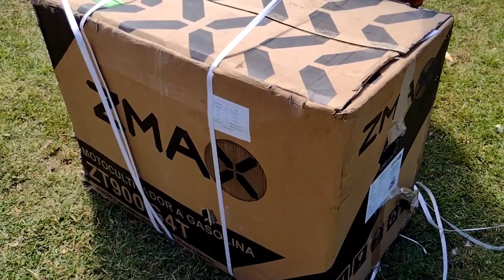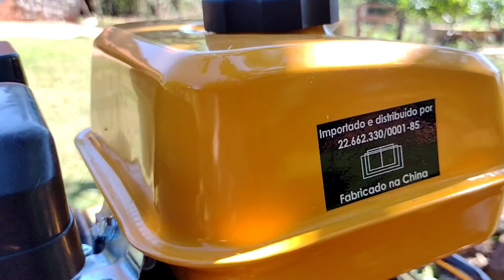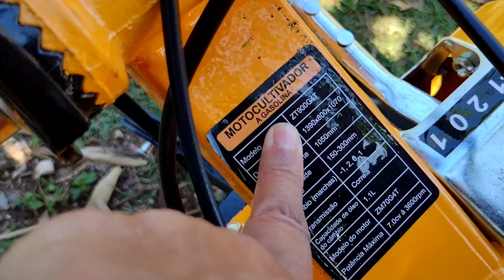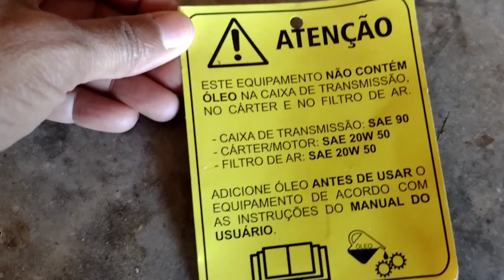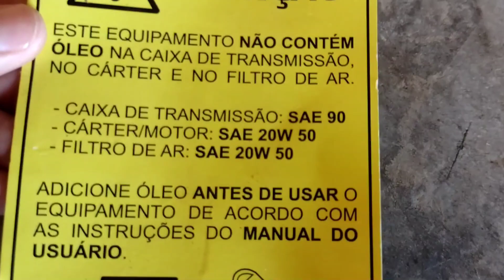Como chegou nosso motocultivador ZT900G4T ZMAX. Até que enfim temos nosso tratorito!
::::CORREÇÃO: ONDE FALO ÓLEO 2 TEMPOS o CORRETO É ÓLEO 4 TEMPOS::::
Seguindo a dica do@ZÉ DORADIN - O caipira do Brasil
Façam suas perguntas sobre o motocultivador para respondermos no próximo vídeo.
Especificação: ZT900G4T ZMAX